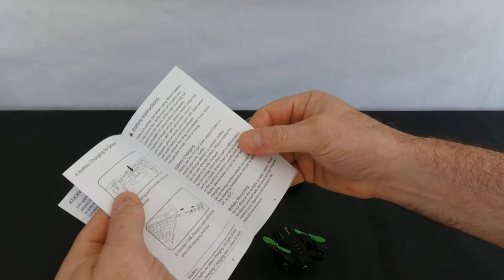Eachine E59 Review cheap drone for xmas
review of the Eachine E59